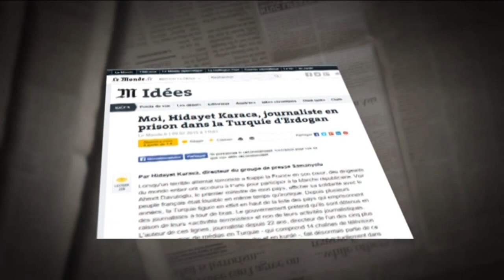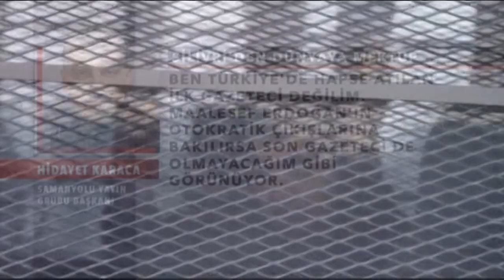Hidayet Karaca'nın mektubu Le Monde'da